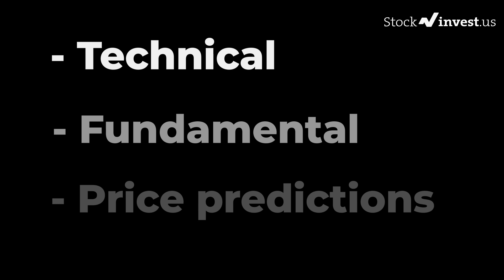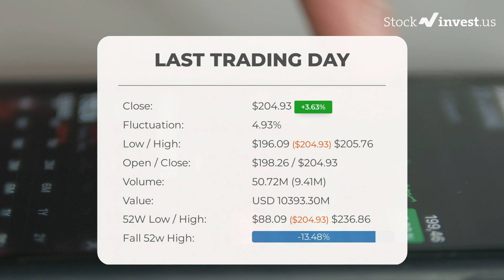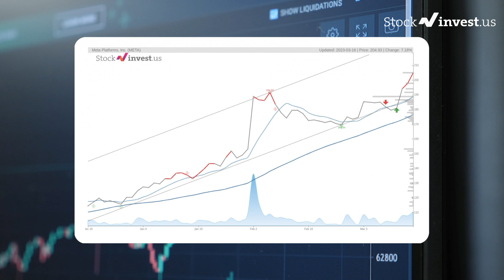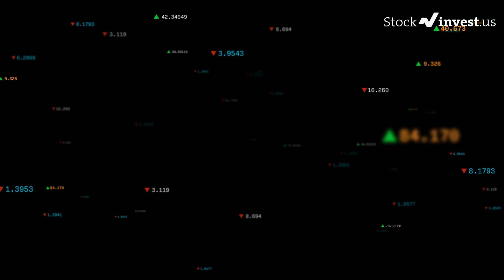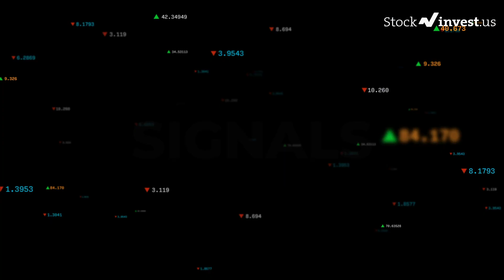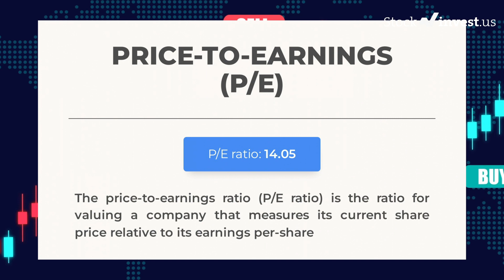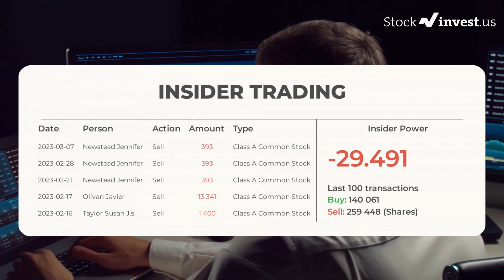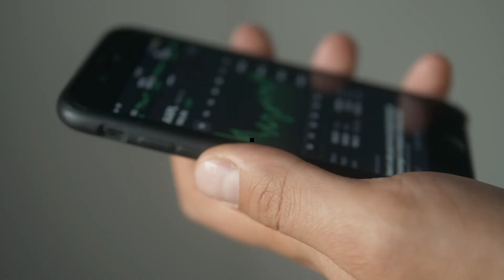META Price Predictions - Meta Platforms Stock Analysis for Friday, March 17th 2023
Meta Platforms, Inc. Stock Prediction and Forecast [META]

META price prediction was made on 17th of March, 2022.

We go over the META stock - Meta Platforms stock and give our stock price prediction on the META stock, our META stock price analysis, and stock price forecast on META for Friday, March 17th 2023

META Stock Analysis - Meta Platforms Stock Price Prediction for Friday, March 17th 2023